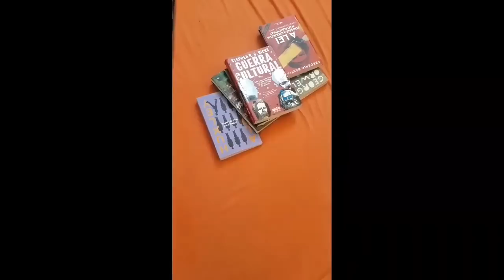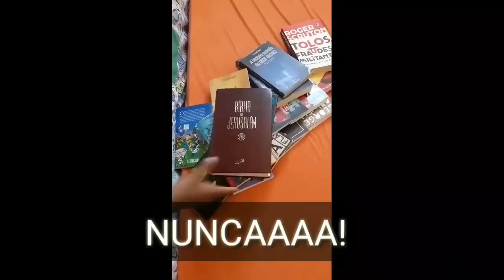Uma Gota de Sabedoria